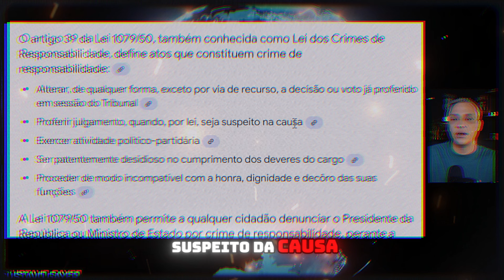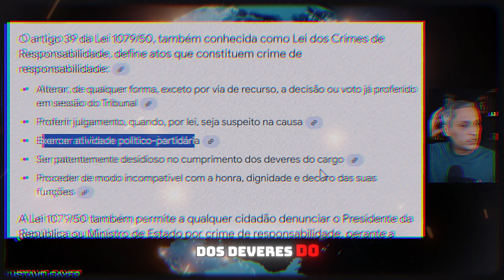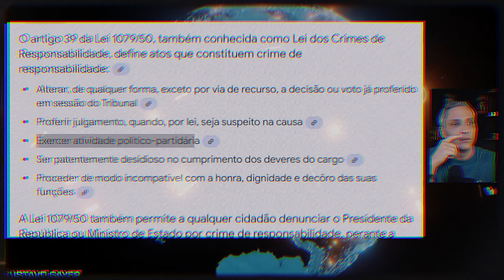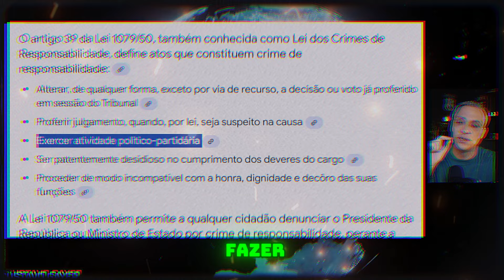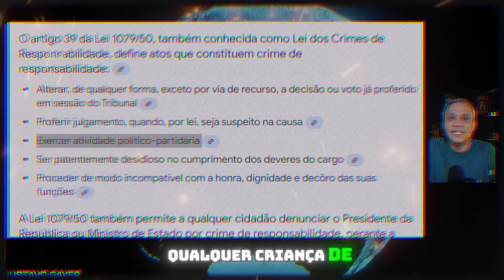B0MBA: ELES COMETERAM CR!ME DIZ DEPUTADO GAYER SOBRE MINISTROS DO STF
Acompanhe também nas redes: @GustavoGayer